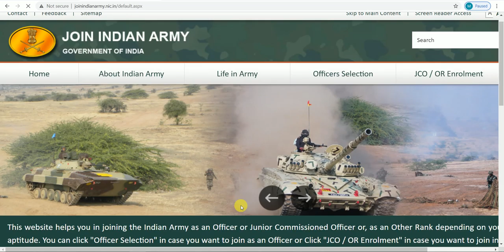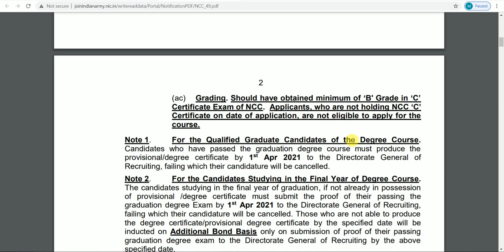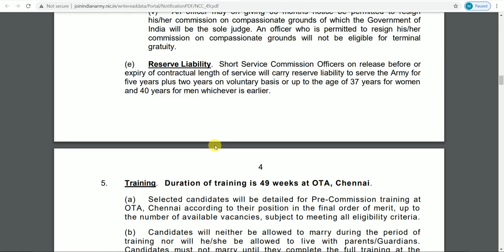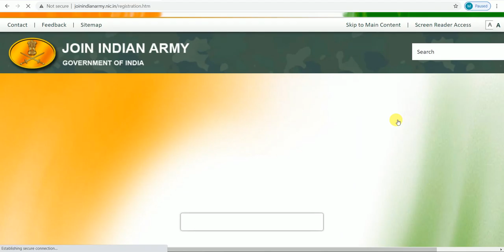57. ইন্ডিয়ান আর্মি তে নিয়োগ। মহিলা ও পুরুষ উভয়েই আবেদনযোগ‍্য